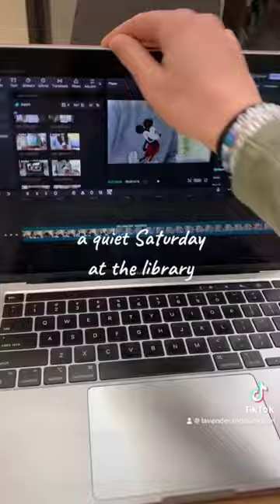A quiet Saturday at the library